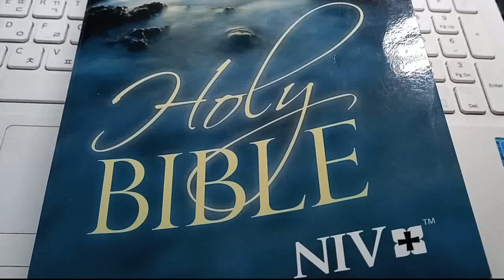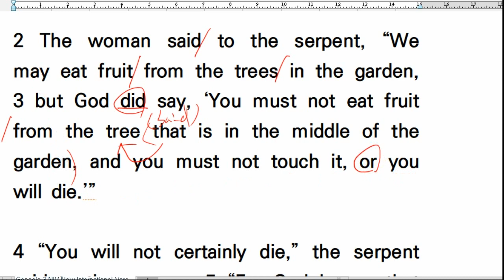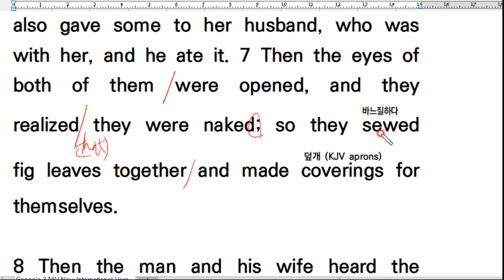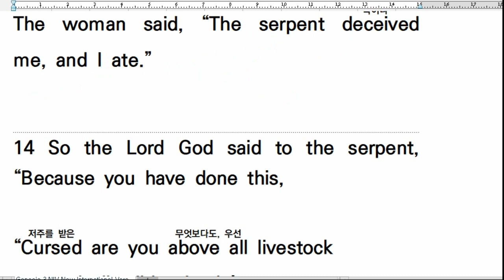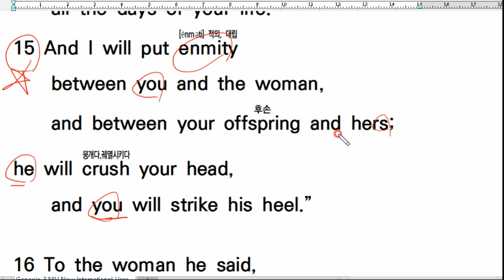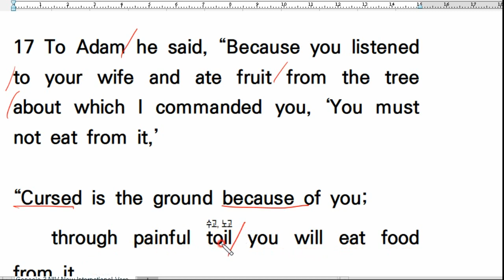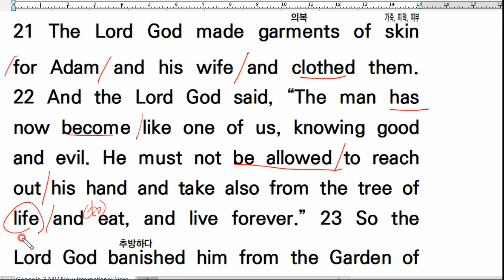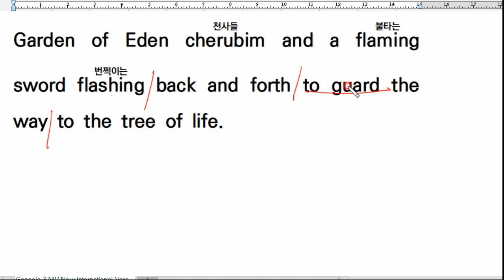💥 인간의 타락, NIV 영어성경 직독직해, Genesis 3, 창3장, 영어성경 창세기, 영어독해 끊어읽기, 영어성경듣기, Bible Reading Study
창3장
인간의 타락